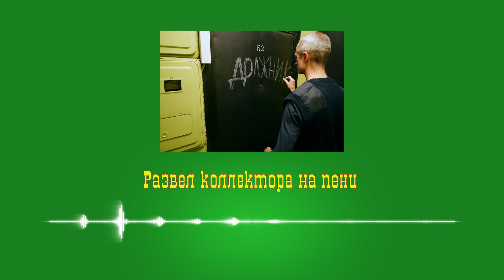РАЗВЕЛ КОЛЛЕКТОРА НА ПЕНИ! - как нужно разговаривать с коллекторами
РАЗВЕЛ КОЛЛЕКТОРА НА ПЕНИ! коллекторы жулики звонки карты связной долги база суд как нужно разговаривать с коллекторами Тунгусов Александр Константинович никогда такого не было и вот опять коллекторское агенство